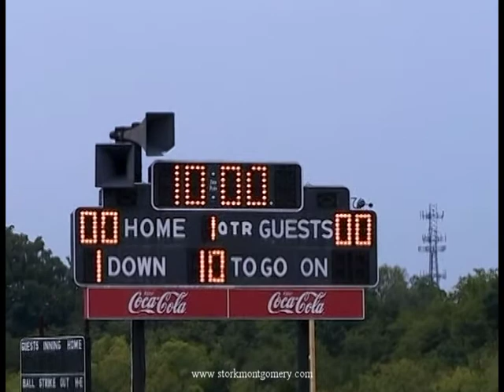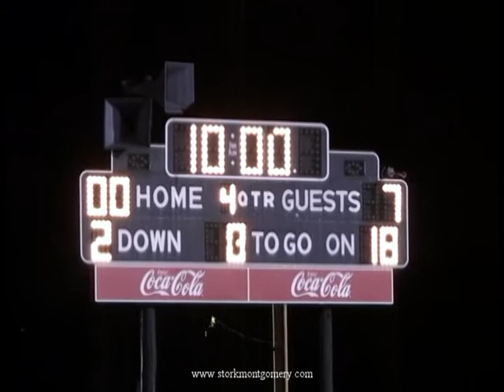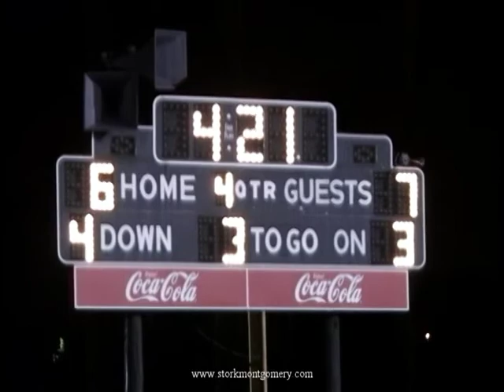Smyrna vs Riverdale Field View Frosh 2004